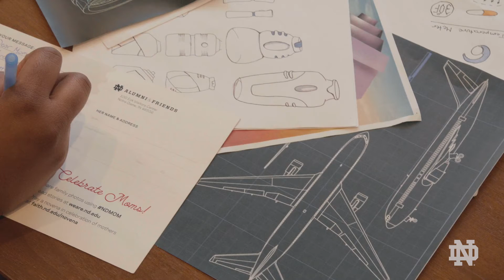Postcards to Mom: Davina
In an emotional video tribute, Davina thanks her mother for overcoming obstacles and allowing her to reach for the stars